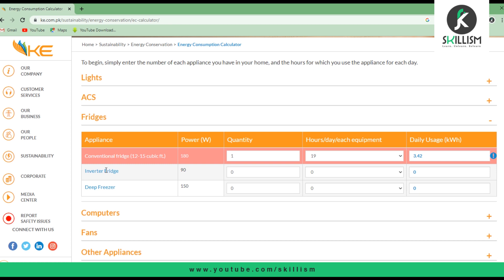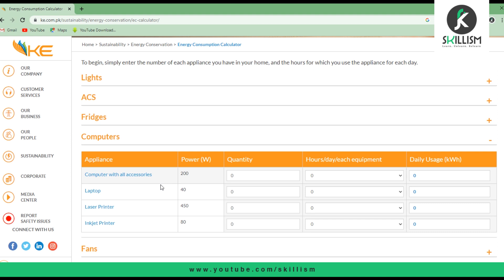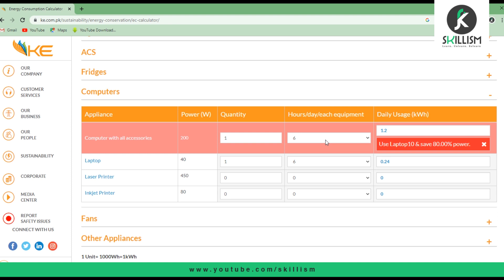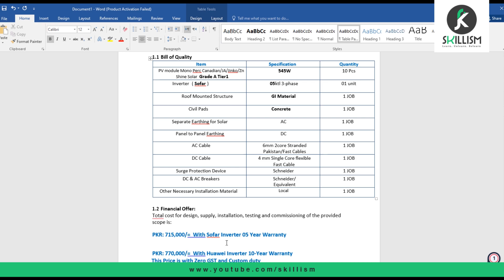05kW Solar System Price after Tax Removal with Huawei Inverter in June 2022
Current Tax has been removed on Solar, Which was imposed by the Previous GOVT in 2021. So here is the revised price for solar panels and inverters after TAX and custom duty. I have also explained the price for a 05kW On-Grid Solar System which is enough for 2 bed thoroughly chilled house.

Solar for 2 bed house in pakistan
5 kw solar price in Pakistan
solar for small house
best solar system for small house
2 inverter ac kay liya kitna solar lagaya
tax hatny kay bad solar ky price kia hy